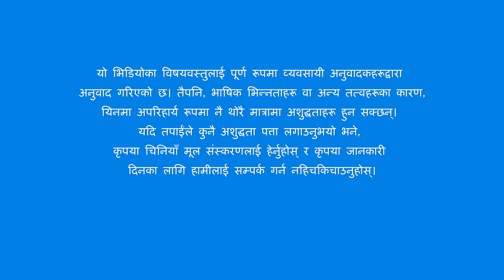Christian Dance | हे परमेश्‍वर! म तपाईँ बिना रहनै सक्दिनँ | Praise Song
१
परमेश्‍वरको आवाज सुनेर, म उहाँलाई स्वागत गर्छु र मेरो हृदयले साँच्चै आनन्दित महसुस गर्छ।
यो परमेश्‍वरको इमानदार प्रेम र उहाँका वचनहरू नै हुन्
जसले मेरो हृदयलाई पूर्ण रूपमा विजय गरेका छन्।
परमेश्‍वरका वचनहरू निकै बहुमूल्य छन् र ती मध्ये हरेक वचन सत्यता हो,
जसले मेरो हृदयलाई बलियो गरी समातेको छ।
परमेश्‍वरको प्रेमिलो स्वभाव देखेर, म प्रायः उहाँको प्रेमबारे सोच्छु।
२
परमेश्‍वरका वचनहरूको आनन्द लिँदै, म उहाँ सत्य हुनुहुन्छ भन्ने देख्छु;
उहाँको सुन्दर मुहारले प्रेम जगाउँछ।
परमेश्‍वरका वचनहरूले हामीलाई खुलासा, न्याय र काटछाँट गर्छन्;
उहाँका दयालु वचनहरूले हाम्रो हृदयलाई झक्झकाउँछन्।
मैले परमेश्‍वरको प्रेम चाखेको छु, र मेरो जीवन स्वभाव परिवर्तन भएको छ।
परमेश्‍वरको प्रेमले मेरो हृदय ओगट्छ; म उहाँ बिना रहनै सक्दिनँ।
३
सङ्कष्ट र परीक्षाहरूद्वारा म परमेश्‍वर प्रेमिलो हुनुहुन्छ
र उहाँको स्वभाव पवित्र र धर्मी छ भन्ने देख्छु।
परमेश्‍वरका वचनहरूद्वारा न्याय र परीक्षा गरिएपछि, म सत्यता र जीवन प्राप्त गर्छु।
मेरो भ्रष्ट स्वभाव पखालिन्छ,
र म परमेश्‍वरको दयालुपन र प्रेमिलो स्वभाव अझ बढी महसुस गर्छु।
म परमेश्‍वरलाई मेरो सारा हृदय र मनले प्रेम गर्नेछु,
र आफूलाई कुनै गुनासो बिना उहाँको योजनाबद्ध कार्यहरूको कृपामा राख्नेछु।
४
परमेश्‍वरको न्याय र सजायले मानवजातिलाई मुक्ति दिएका छन्;
परमेश्‍वरको प्रेम निकै महान्, निकै वास्तविक छ।
परीक्षा र शोधन धेरै भए पनि,
मसँग परमेश्‍वरका वचनहरूको मार्गदर्शन छ।
ठूला-ठूला सङ्कष्टहरूले पनि मलाई तर्साउँदैनन्।
मलाई परमेश्‍वरमा पूरा आस्था छ, र म मृत्युसम्मै उहाँलाई वफादारीपूर्वक पछ्याउनेछु।
परीक्षाहरू चाहे जति धेरै भए पनि, म ती सबै सहनेछु;
परमेश्‍वरका लागि मेरो हृदयमा भएको प्रेम कहिल्यै पनि परिवर्तन हुनेछैन।

—थुमालाई पछ्याउनुहोस् र नयाँ गीतहरू गाउनुहोस्